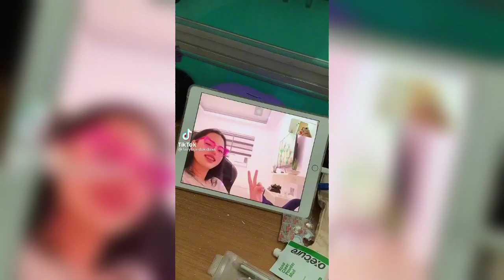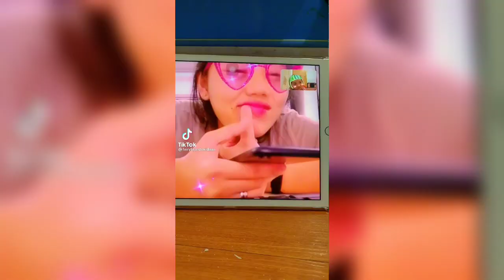Fairy Fajardo Kida/TIKTOK COMPILATION💮